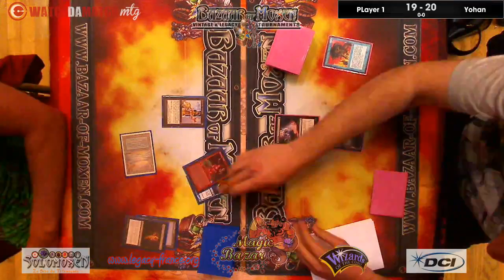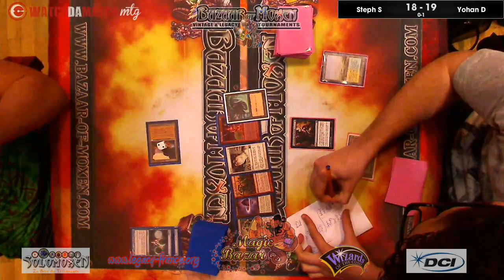BOM2013 - LEGACY DAY 1 - Round 1 part1